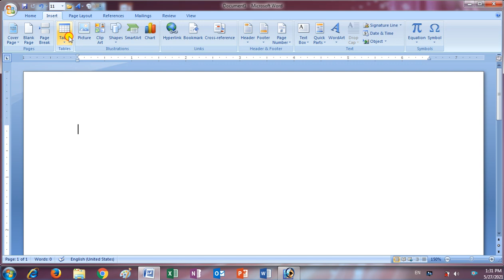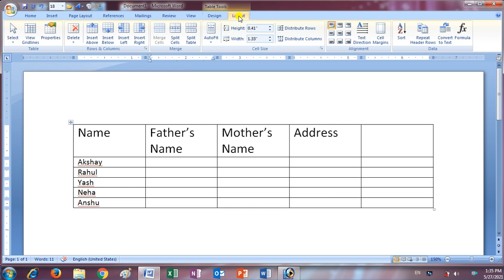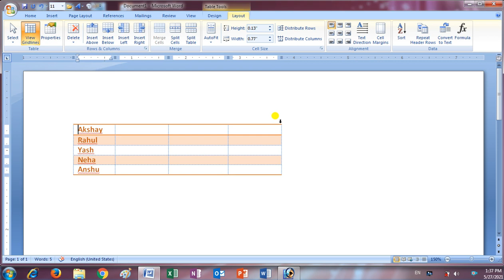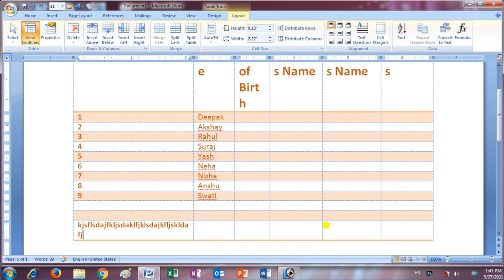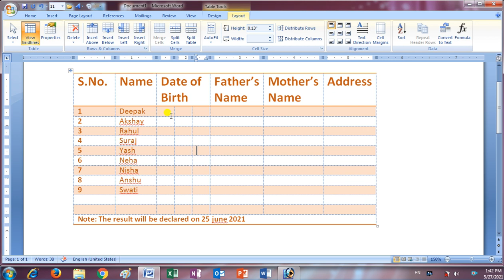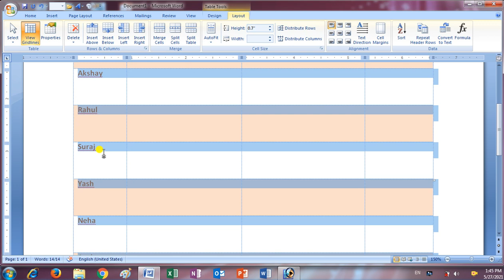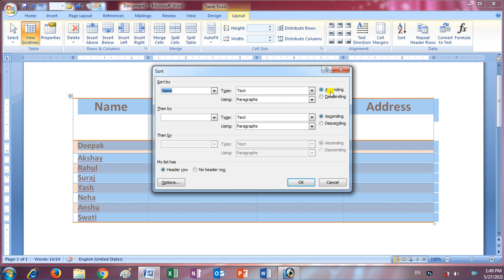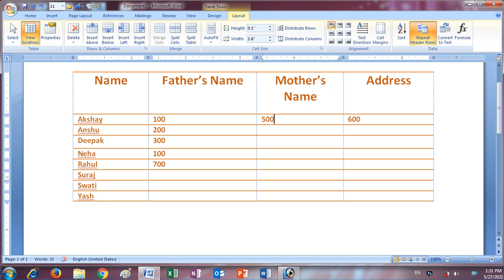Lecture 7 MS Word | Table Layout in MS Word | Data Entry Function in ms word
In this video you can Learn all Table Edition Option in MS Word | Data Entry Work in MS Word | computer basic | computer basic course | computer basic course online | computer basic knowledge | computer basic course in hindi | कंप्यूटर की सामान्य जानकारी | कंप्यूटर की बेसिक जानकारी | computer basic course syllabus | microsoft word | microsoft word online | microsoft office online | microsoft word learning | how to use microsoft word | how to use microsoft word step by step